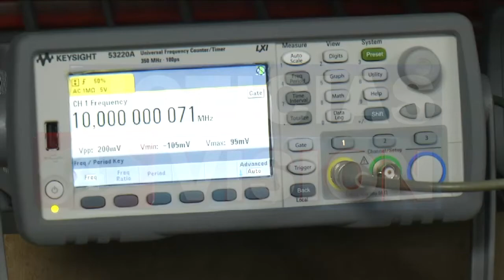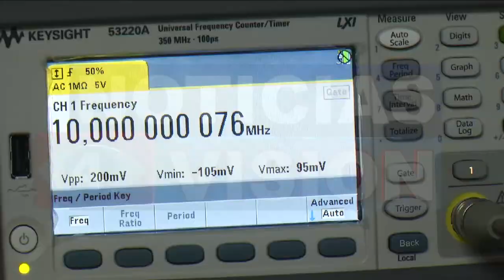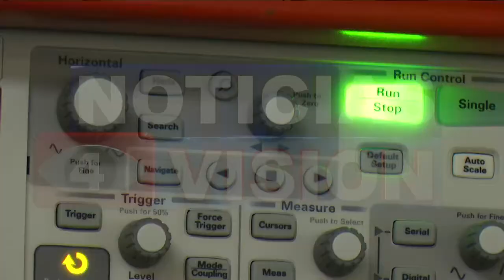RELOJ ATOMICO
A lo  mejor usted tiene un reloj en su casa para estar pendiente de la hora, pero le aseguramos que nunca ha conocido un reloj como el que nos presenta Roberto Sánchez.